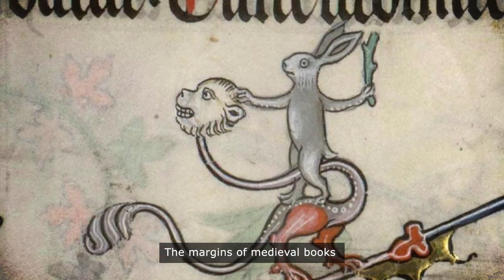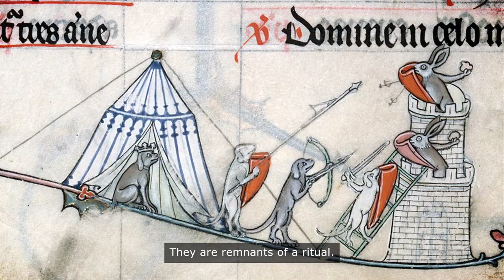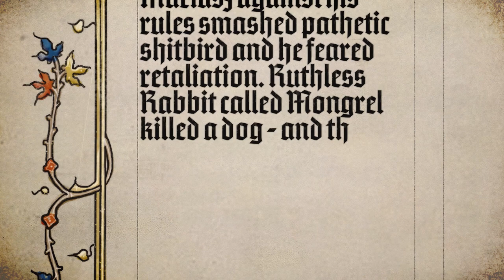Inkulinati - Kickstarter Video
Inkulinati is a turn-based strategy with medieval animals inspired by 700 years-old real-life medieval marginalia.

Become master of the Living Ink and lead your illustrated animal army on the pages of medieval books. Create your own bestiary, duel with medieval celebrities and go on wild quests, encounters and challenges. Through obscene actions write your story and become a legendary Master Inkulinati!